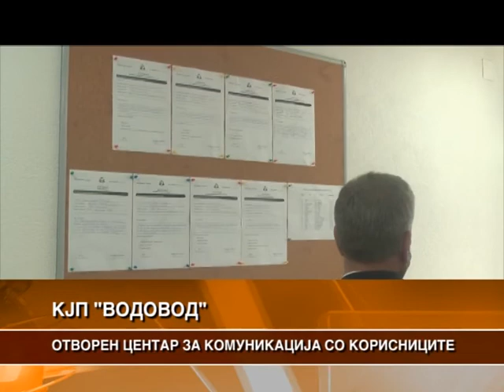ОТВОРЕН ЦЕНТАР ЗА КОМУНИКАЦИЈА СО КОРИСНИЦИТЕ ВО КЈП „ВОДОВОД“